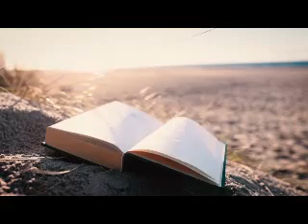YOELI (Joel) Lusoga | Good News | Audio Bible